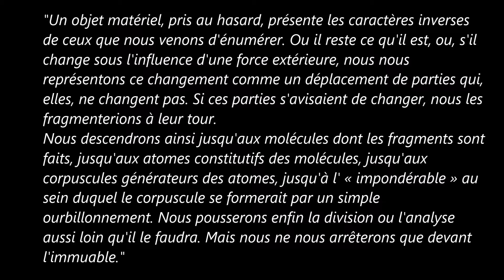Tales_Bergson 11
"A material object, of whatever kind, presents opposite characters to those which we have just been describing. Either it remains as it is, or else, if it changes under the influence of an external force, our idea of this change is that of a displacement of parts which themselves do not change. If these parts took to changing, we should split them up in their turn. We should thus descend to the molecules of which the fragments are made, to the atoms that make up the molecules, to the corpuscles that generate the atoms, to the "imponderable" within which the corpuscle is perhaps a mere vortex. In short, we should push the division or analysis as far as necessary. But we should stop only before the unchangeable."

L'évolution créatrice (1907)
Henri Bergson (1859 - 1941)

Creative Evolution 1-08

music)
Arvo Pärt
Cantus in memoriam Benjamin Britten for string orchestra and bell

Paavo Järvi & Estonian National Symphony Orchestra